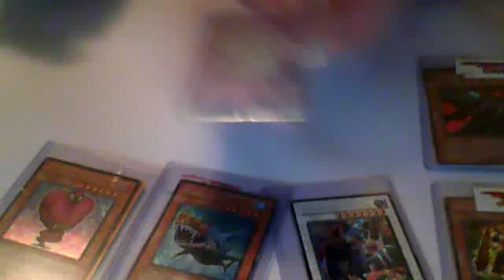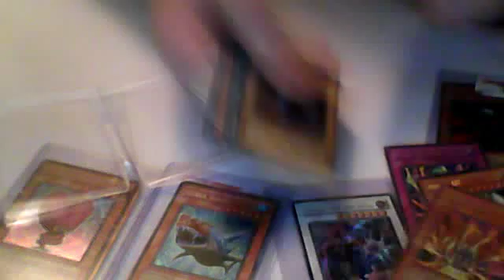trade response to blacklight671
here are your cards blacklight671 and hope they get to you quickley :)